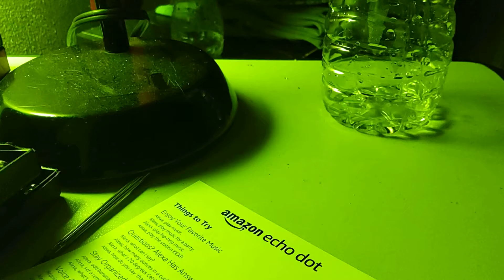I was bored so I made this